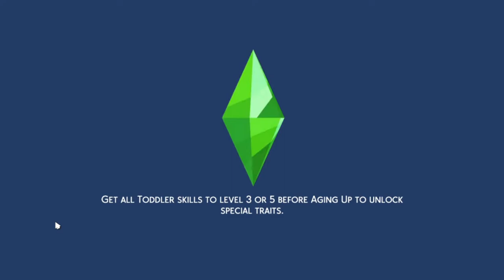The Sims 4 Discover University Let's Play Part 4 Work,Work,Work and finished second term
The second video, of two Uni videos i wanted to surprise you with ♥ Thank you for the continued love and support and i'm curious who's your favorite O'Connor girl? and who do you relate with?

In this part the girls realize their second term is almost over and they haven't even begun on their homework and projects. They better work hard for a good grade, will they accomplish that?

(I am on there alot, i love to talk and will answer asap)